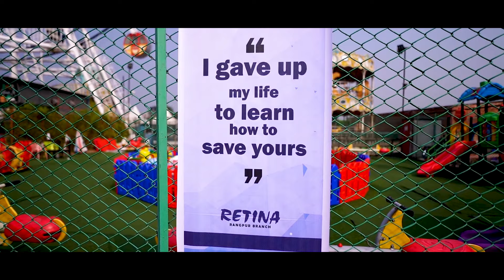RETINA Grand Celebration'24, RETINA Rangpur Branch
মেডিকেল এক পরম আরাধ্য স্বপ্নের নাম। কত-শত নির্ঘুম রাতের কুরবানি লুকিয়ে আছে যে অর্জনের পেছনে, তা নিশ্চয় মনের আঙ্গিনায় বাধিয়ে রাখবার মতই। তাদের অর্জনকে স্বরণীয় করে রাখতে ২০২৩-২০২৪ শিক্ষাবর্ষে রেটিনা রংপুর শাখা থেকে চান্সপ্রাপ্ত একঝাঁক মেধাবী শিক্ষার্থীদের নিয়ে আয়োজন করা হয়েছিলো RETINA GRAND CELEBRATION’24.

এই উচ্ছ্বাস জুনিয়র ব্যাচদের বাধা ও বিপত্তি ও সকল হতাশা কাটিয়ে সামনে এগিয়ে চলার অনুপ্রেরণা। পরবর্তী গ্রান্ড সেলিব্রেশনে তুমিও থাকবে ইনশাআল্লাহ!